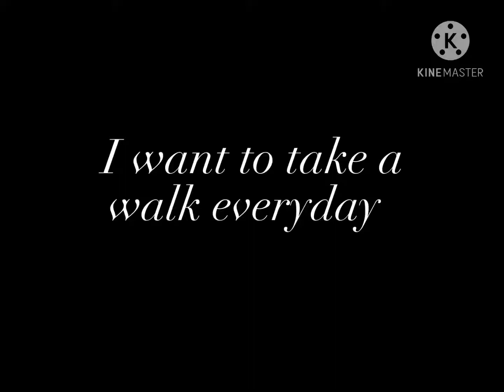Everyday Meme -Error Sans Backstory-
Fjsykfotsruauts

Anyways, this is what I was working on the whole time I was doing those stream thingys.

I got kinda lazy at some parts, but hey, at least they’re all full drawings.

Itsitftiruqurdtofoyfruq

Have an amazing day/night wherever you are!